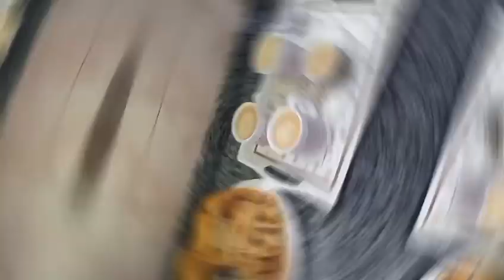ربي لن اشتكي لاحد وانت موجود ولن يصيبني اليأس وبابك مفتوح خاب ظني بالكثير والظن بك لا يخيب